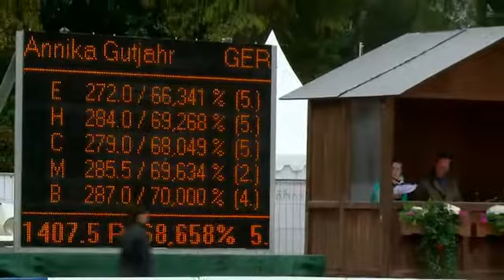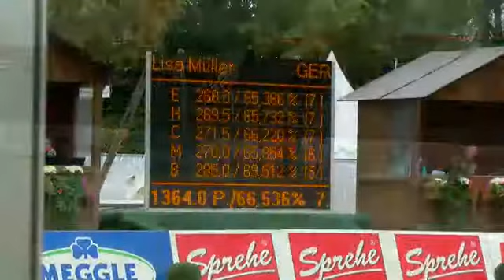60. Internationales S.D. Fürst Joachim zu Fürstenberg Gedächtnisturnier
Lisa Müller, ClipMyHorse, 60. Internationales S.D. Fürst Joachim zu Fürstenberg Gedächtnisturnier (2016).